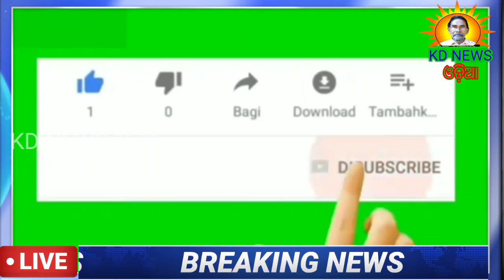ପାଟଣା ବ୍ଲକ ରେ MGNREGS କାମ ମେସିନରେ ହେଉଥିବା ଅଭିଯୋଗ ।